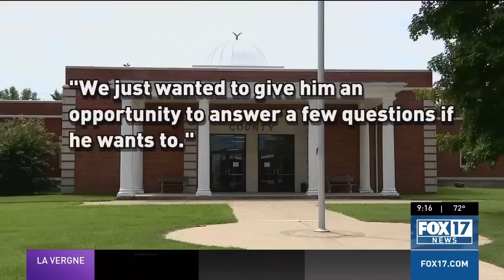Sheriff accused of threatening Kentucky man, busting his lip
The Todd County, Kentucky sheriff is at the center of a heated confrontation caught on video in Logan County.

A man in a neighboring county says the sheriff showed up at his home and threatened him before busting his lip.